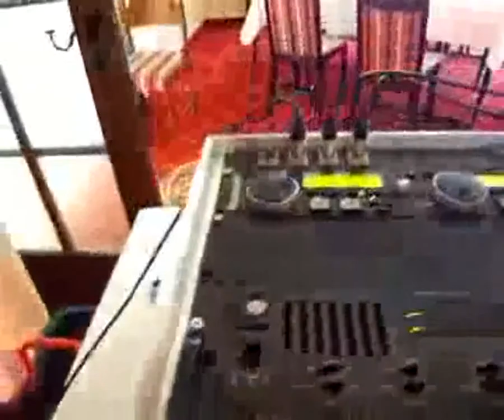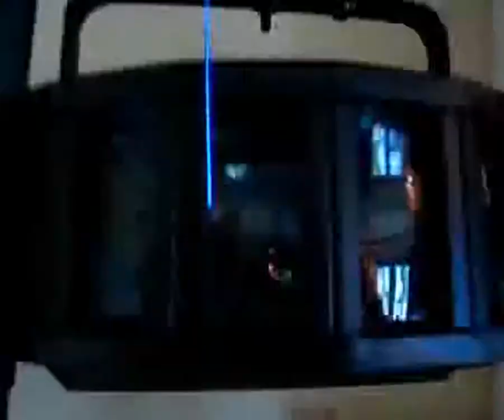Andis-Dj-Service Trailer 2012